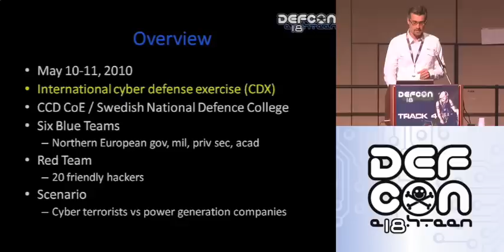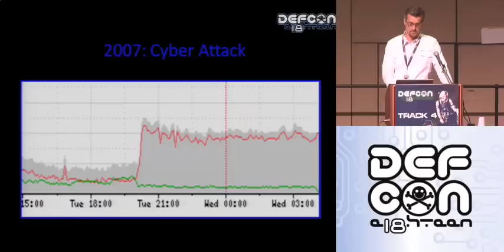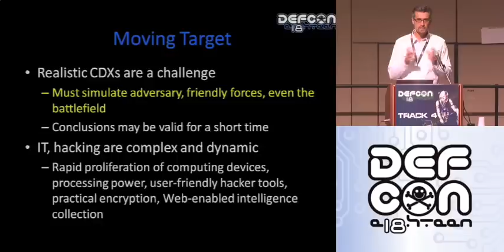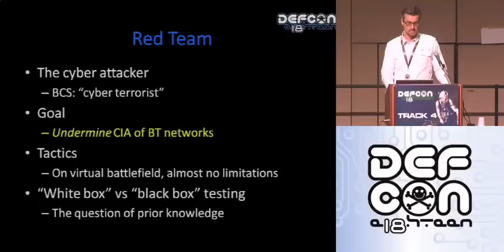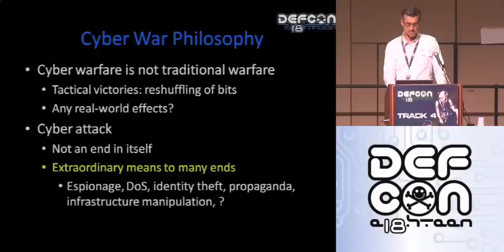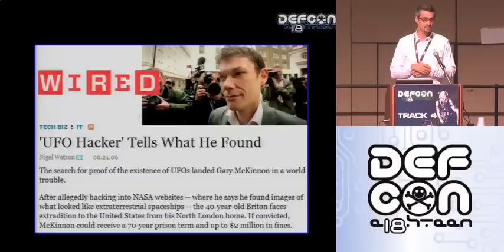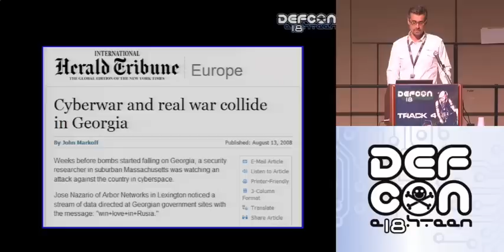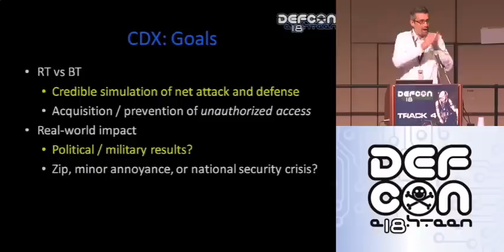DEFCON 18: Live Fire Exercise: Baltic Cyber Shield 2010 1/3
Speaker: Kenneth Geers

In May, 2010, the Cooperative Cyber Defence Centre of Excellence in Estonia and the Swedish National Defence College hosted the Baltic Cyber Shield (BCS) international cyber defense exercise (CDX). For two days, six Blue Teams from northern European government, military and academic institutions defended simulated power generation companies against a Red Team of twenty hostile computer hackers. The scenario described a volatile geopolitical environment in which newly hired network security personnel were immediately forced to defend Critical Information Infrastructure (CII) from cyber attacks sponsored by a non-state, terrorist group. This presentation covers the origin and evolution of CDXs and it describes the design, goals, and lessons learned from
BCS 2010.